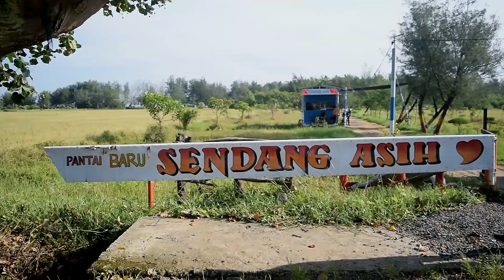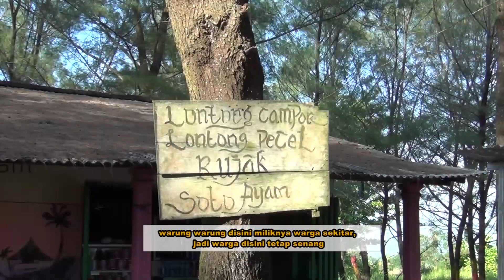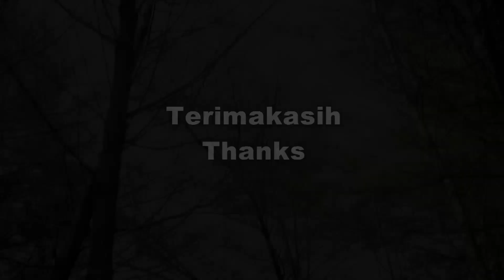HANYA Rp 5000 BISA NIKMATI KESEGARAN SENDANG ASIH BY UNGGUL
terimakasih sudah mampir di wahid unggul tonton terus video kami yaa

Hanya Rp 5.000 || Sudah Bisa Menikmati Sejuknya Pantai DiSendang Asih Kab.Kendal

Pantai Sendang Asih  objek wisata pantai yang terletak di Sendang Sikucing, Kecamatan Rowosari, tentunya masuk wilayah Kabupaten Kendal, Jawa Tengah.
AYO SAKSIKAN VIDEONYA..